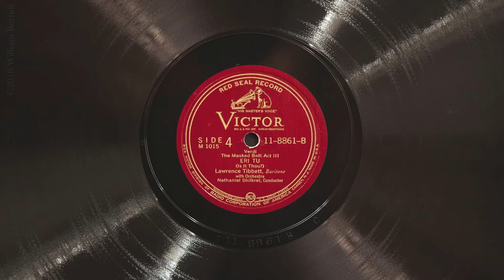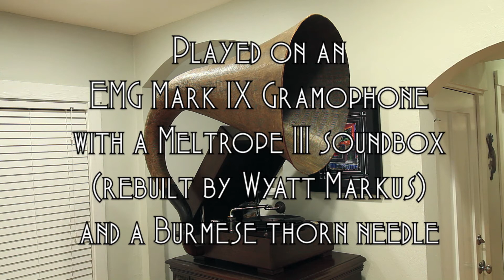Eri tu • Lawrence Tibbett (EMG Mark IX Gramophone)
Baritone Lawrence Tibbett sings "Eri tu" (from act III of Verdi's Un ballo in maschera) on Victor Red Seal record 11-8861-B, played on an EMG Mark IX gramophone with a Meltrope III soundbox and a Burmese thorn needle. Recorded April 15, 1930 in New York City.